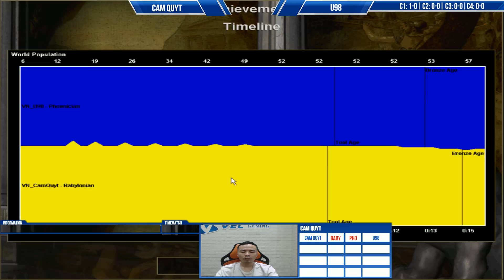C1T2 | Cam Quýt vs U98 ngày 16/10/2021